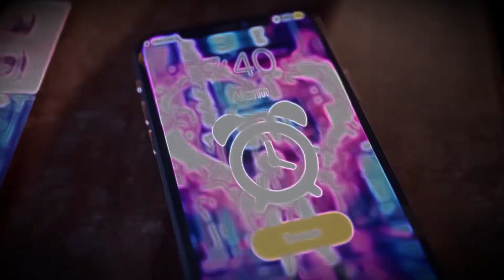Jerome - Light (Extended Mix)